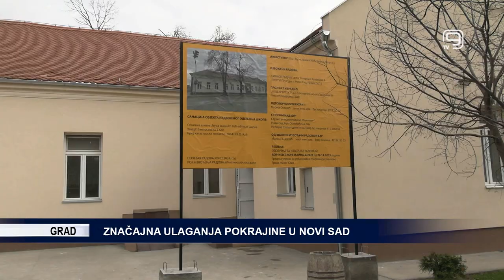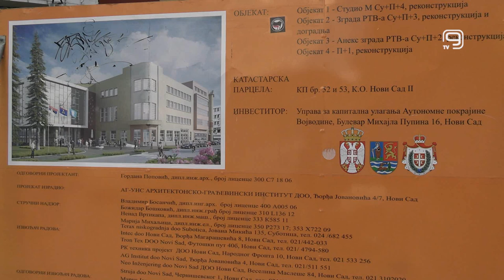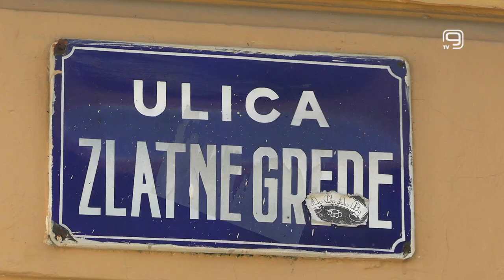TV KANAL 9, NOVI SAD: ZNAČAJNA ULAGANJA POKRAJINE U NOVI SAD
Na području Novog Sada u toku su brojni radovi koje zajednički finansiraju grad i Pokrajina, kao i oni koji se iz u potpunosti finansiraju iz pokrajinskog budžeta. Gradilišta su danas obišli Igor Mirović, predsednik Pokrajinske vlade i gradonačelnik Milan Đurić.